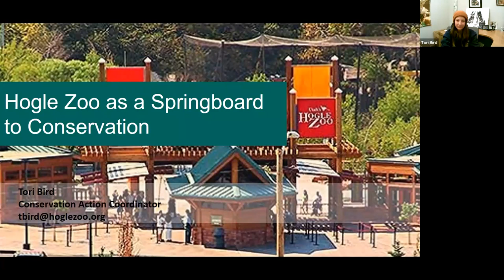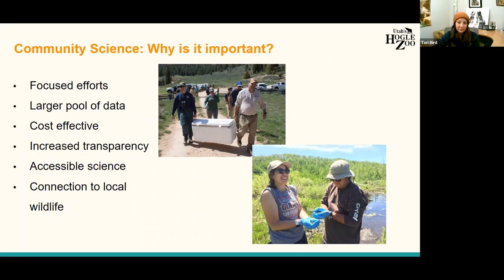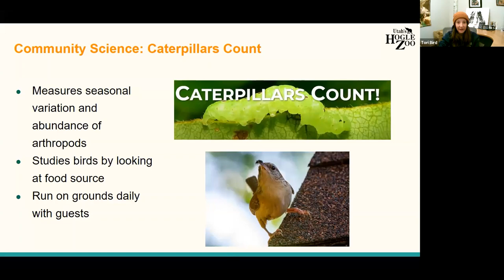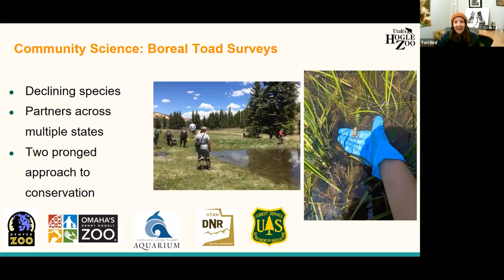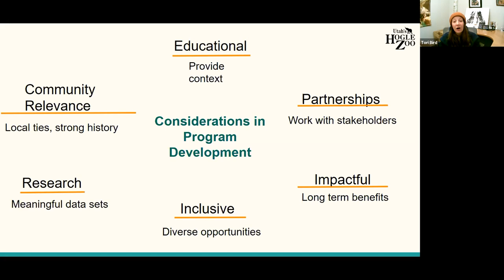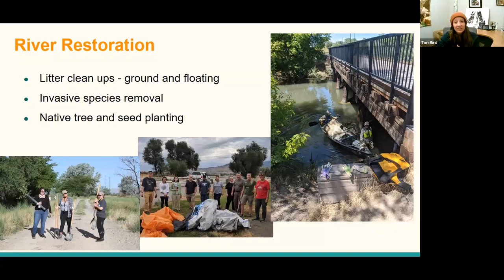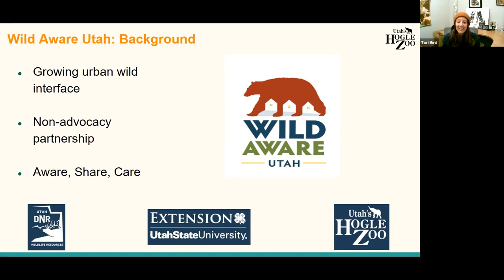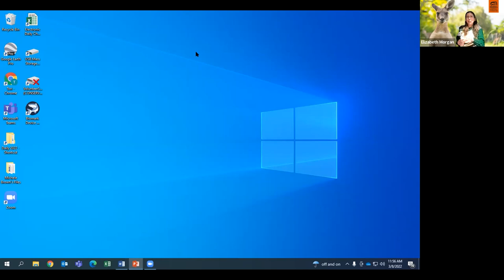Hogle Zoo as a Springboard to Conservation